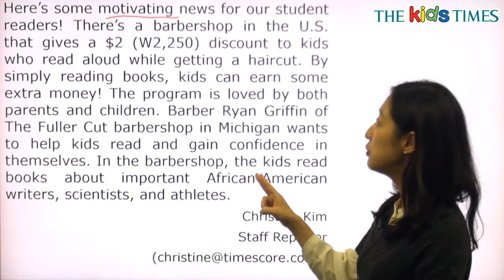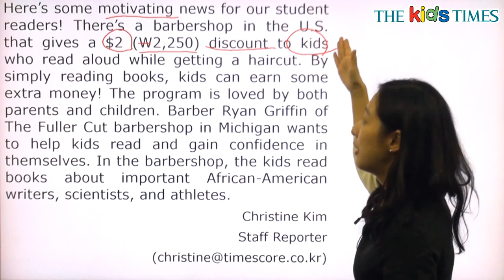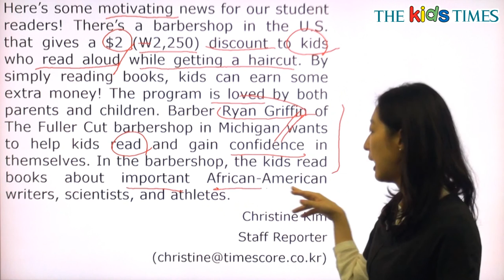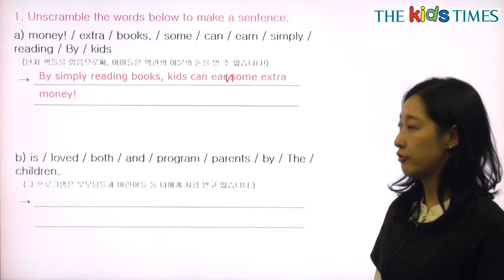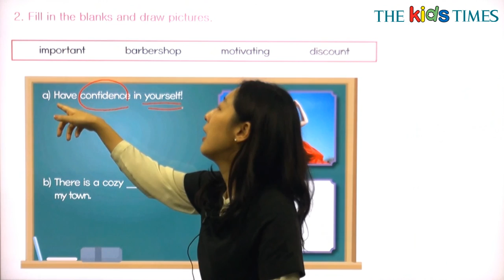Haircut Reading Reward - 전나리 선생님과 함께 하는 Aha! 동영상 강의 ( The Kids Times - No.379 )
책을 읽고 보상금을 받아보아요!